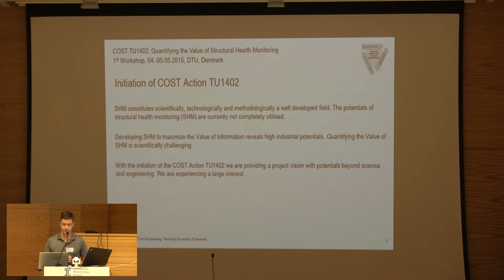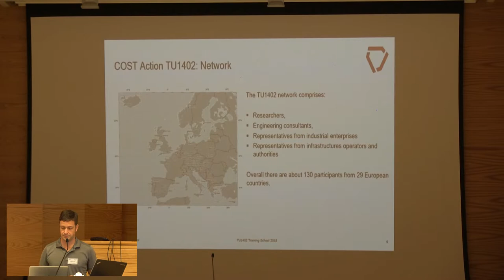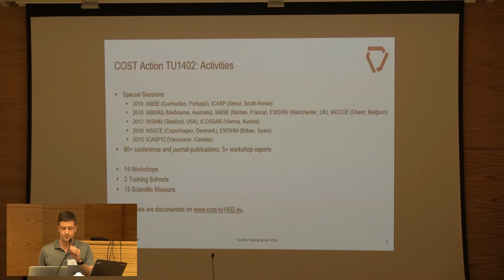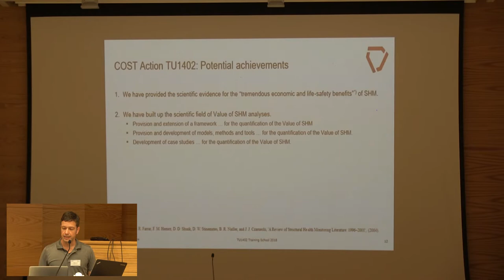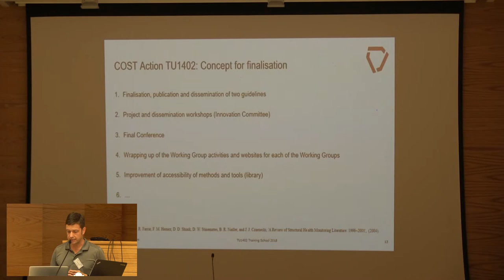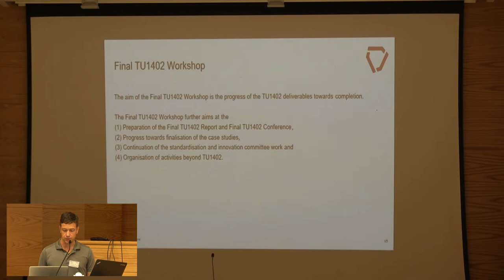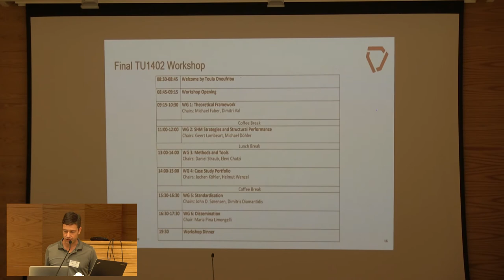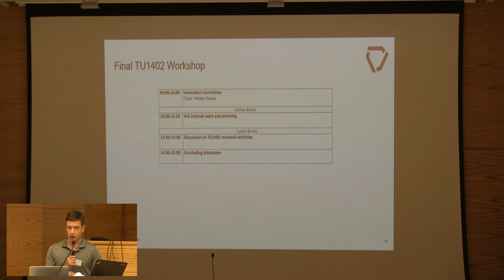Workshop opening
by Sebastian Thöns